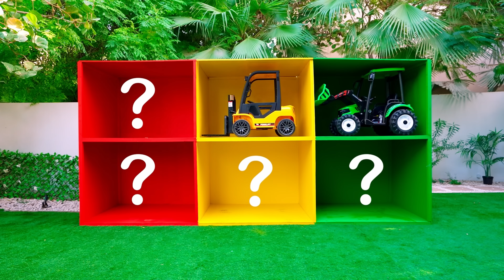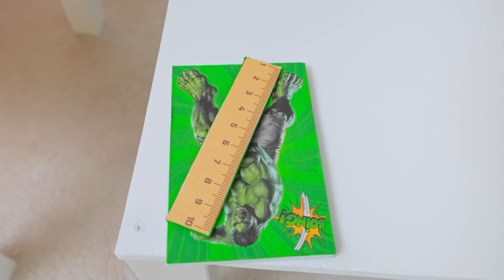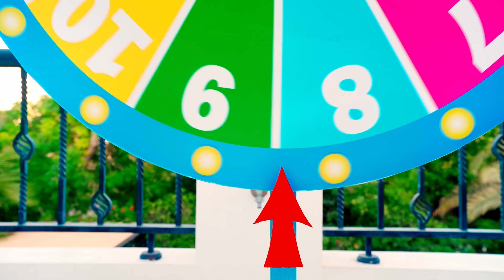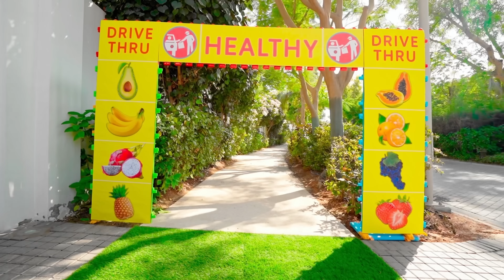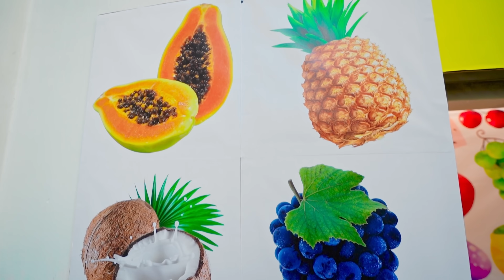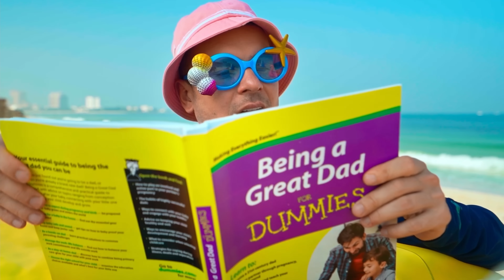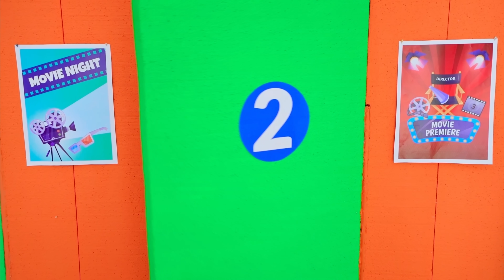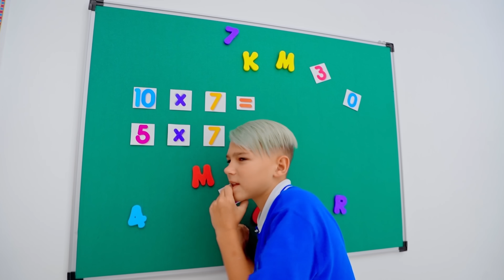Boîte à jouets surprise Smash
Bébé Alex joue avec des super-héros et écrase une boîte à jouets surprise